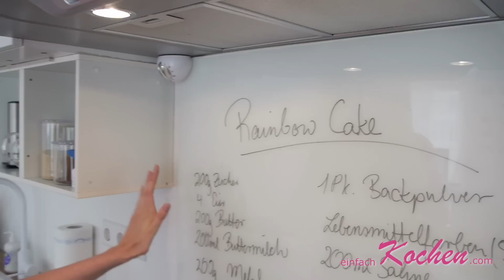Regenbogenkuchen Rainbow Cake Rezept mit einfachKochen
Einen Rainbow wollten wir schon immer mal machen - hier unser Experiment :-)

Werdet Fan auf Facebook!

Kontakt im Impressum auf der Blog-Seite
Kanal: